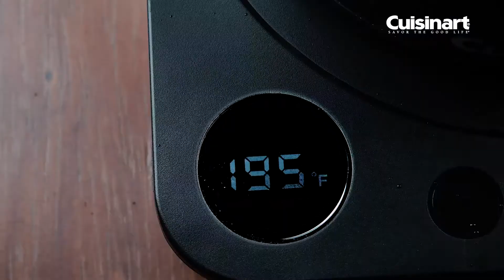CUI GK 1